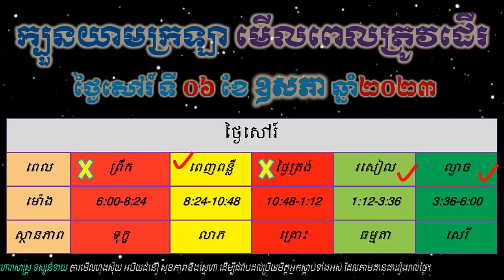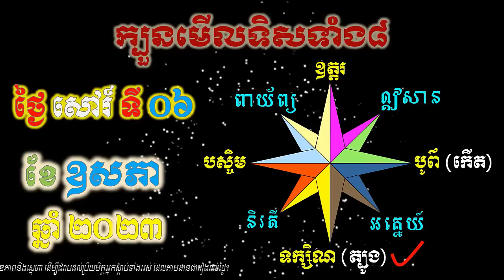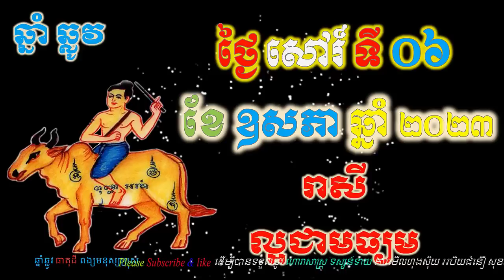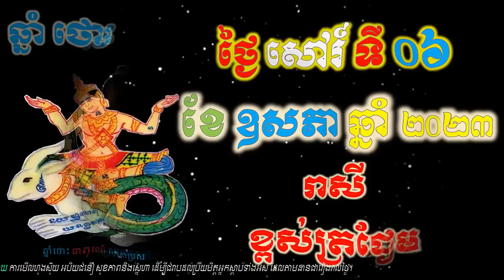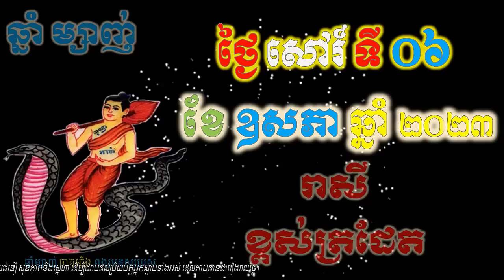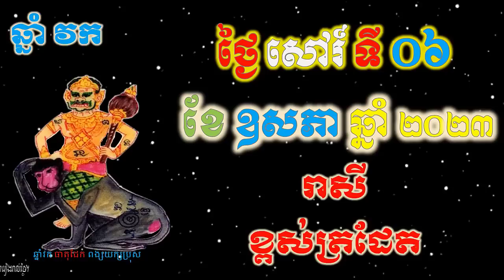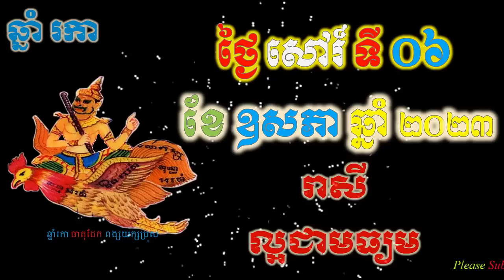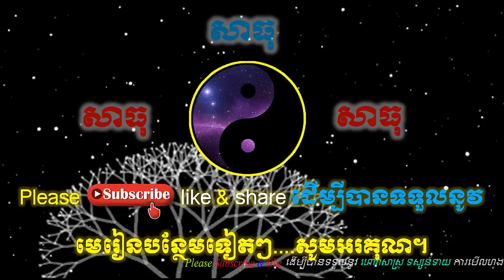ហោរាសាស្រ្តប្រចាំថ្ងៃ,ថ្ងៃសៅរ៍ ទី០៦ ខែឧសភា ឆ្នាំ២០២៣, horoscope daily 2023 by ep soheng